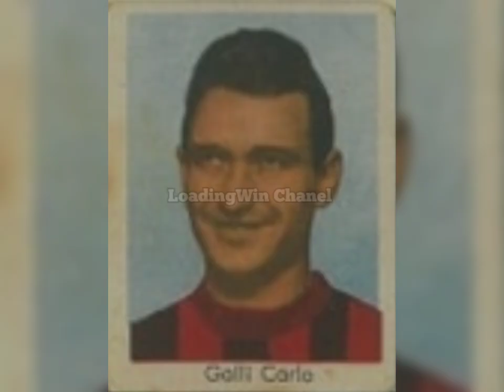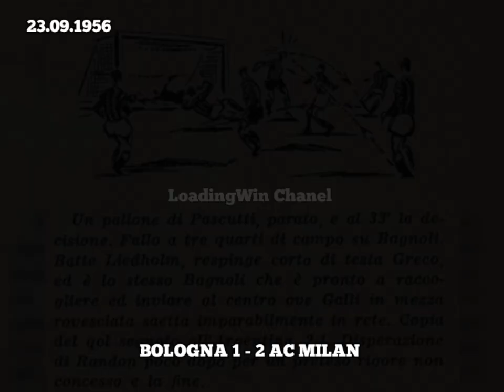Carlo Galli first Goals with AC Milan in SERIE A ITALIA 1956/1957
SELAMAT DATANG

Video ini adalah video cuplikan "Gol Perdana" para pemain AC Milan